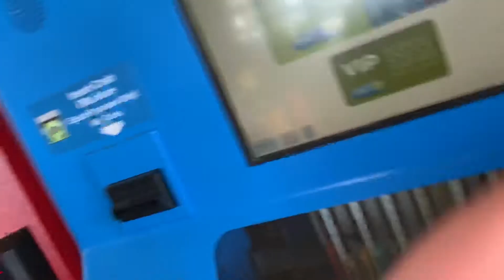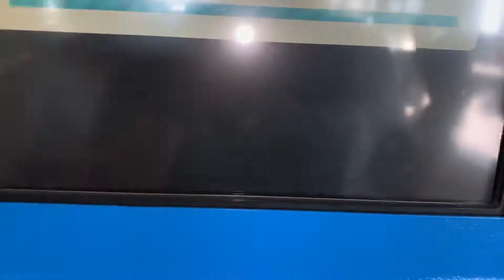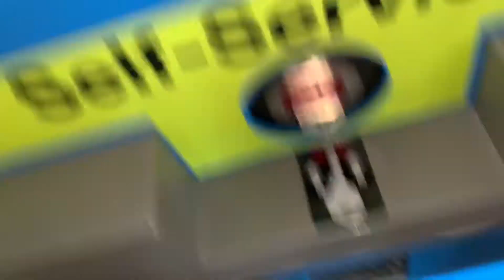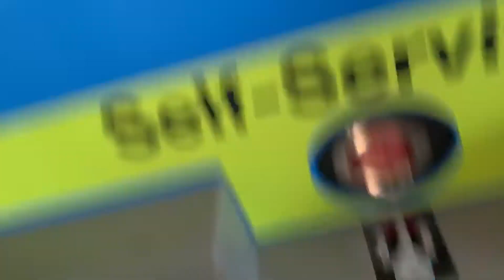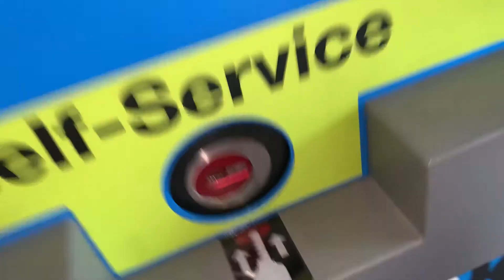Minute 🔑 house 🔑 cutting machine part 7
I know i haven’t done minute key for a long time which I’m sorry for that 4:12